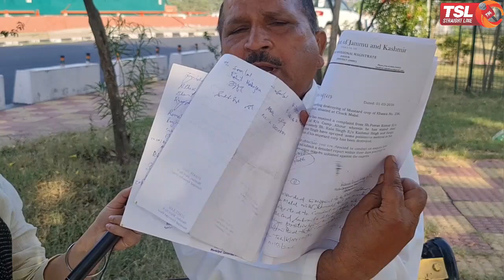"Thud maar kar Pakistan phuncha doonga"